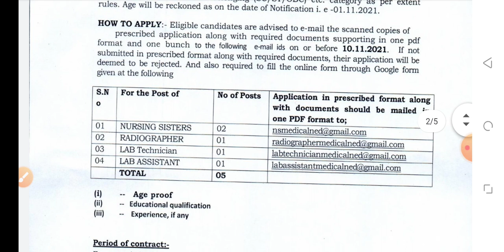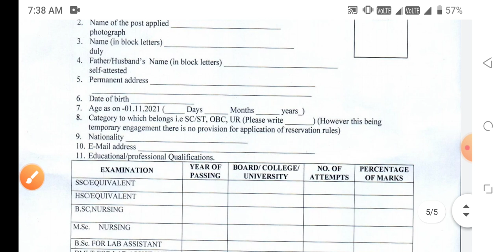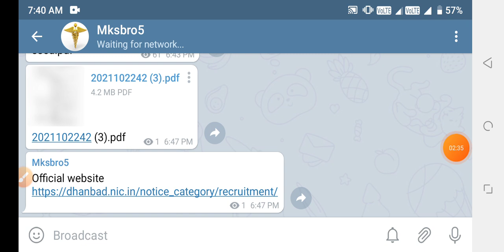All NURSING RAILWAY STAFF NURSE VACANCY RELEASE 🔥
Mksbro5

1. TARGET HIGH BOOK { IN ENGLISH}

2.TARGET HIGH BOOK { IN HINDI}

3.PR YADAV VOL.1

4.PR YADAV VOL.2

5.PR YADAV VOL.2 (HINDI)

1. TARGET HIGH BOOK { IN ENGLISH}

2.TARGET HIGH BOOK { IN HINDI}

3.PR YADAV VOL.1

4.PR YADAV VOL.2

5.PR YADAV VOL.2 (HINDI)

1. TARGET HIGH BOOK { IN ENGLISH}

2.TARGET HIGH BOOK { IN HINDI}

3.PR YADAV VOL.1

4.PR YADAV VOL.2

5.PR YADAV VOL.2 (HINDI)